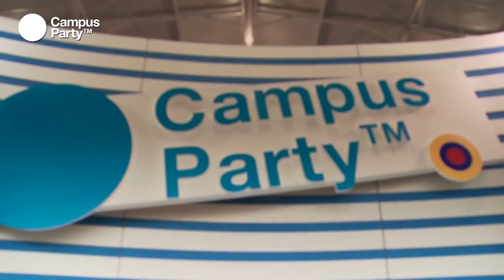Promo Inclusión Digital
Inclusión digital en las diferentes Campus Party